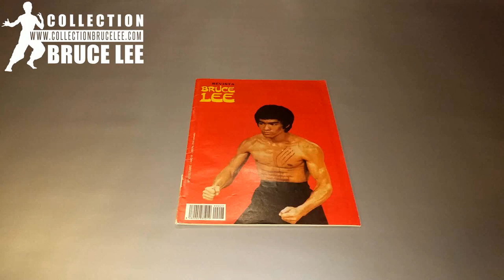Collection Bruce Lee #473